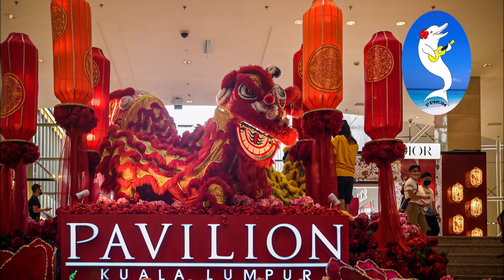Jack & Joe Lim's 2022CNY Performances at Pavilion Kuala Lumpur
Short video  clips from 3 performances (Me & Shelley, Misirlou and Body Surfing) at Pavilion Kuala Lumpur on Sunday 13 February 2022.